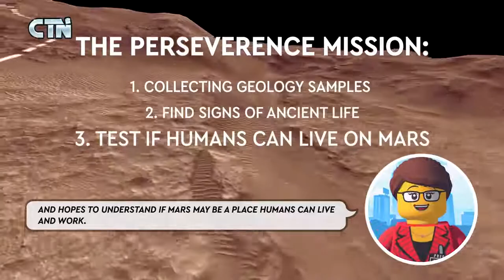𝐋𝐄𝐆𝐎 𝐏𝐫𝐞𝐬𝐞𝐧𝐭𝐬: 𝐍𝐀𝐒𝐀'𝐬 𝐏𝐞𝐫𝐬𝐞𝐯𝐞𝐫𝐚𝐧𝐜𝐞 𝐑𝐨𝐯𝐞𝐫 𝐋𝐚𝐧𝐝𝐢𝐧𝐠 𝐃𝐚𝐲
Februari 18 Th 2021 NASA landed the Perseverance Rover on the surface of Mars. This will see the Rover seek signs of ancient life and collect samples of rock and regolith for possible return to Earth. LEGO® City News have been joining in the excitement surrounding this special moment, with Gabby ToCamera and Craig Woodman on hand to cover the upcoming event. The LEGO Group and NASA have been working closely for a number of years. In the past LEGO characters have been taken into space, a trio of very special Minifigures were created for the Juno spacecraft and the NASA has helped in the creation of a number of LEGO sets. You can follow the Perseverance Rover Landing here and learn more about the landing from a Minifigure’s point of view